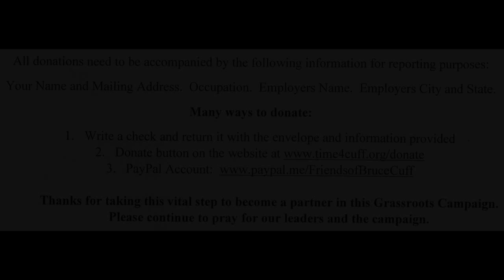Bruce Cuff for Oregon Governor 2018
Recorded @ Medford's Main Library on 08-Jan-2018.